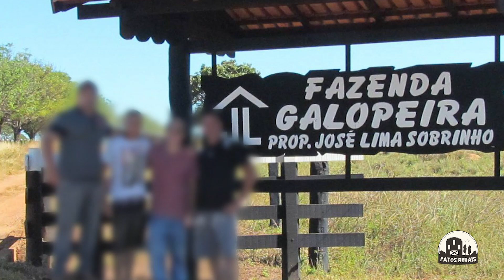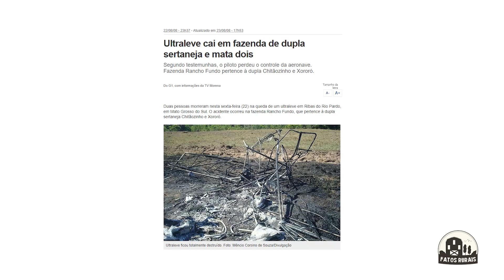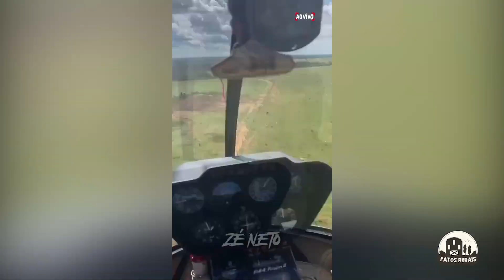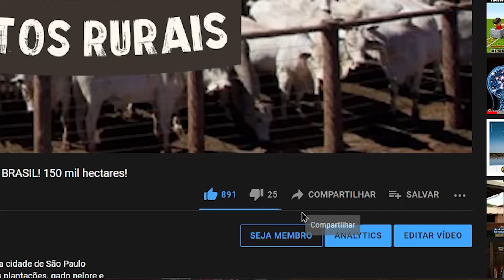AS INCRÍVEIS FAZENDAS DE CHITÃOZINHO E XOXORÓ!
Nomeado “Embaixador do Rio Araguaia” pelo governador Ronaldo Caiado , o cantor Chitãozinho, da dupla sertaneja com Xororó, é um dos famosos que mais tem cabeças de gado pelo país.
E recentemente ele mostrou sua fazenda milionária no interior de Goiás!
Nesse vídeo você vai conhecer as incríveis fazendas de Chitãozinho e Xororó!